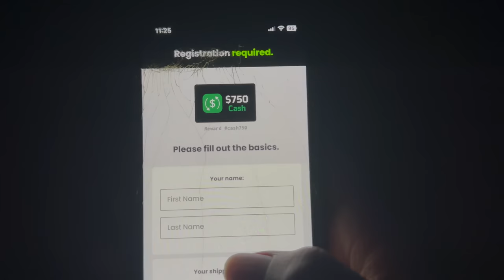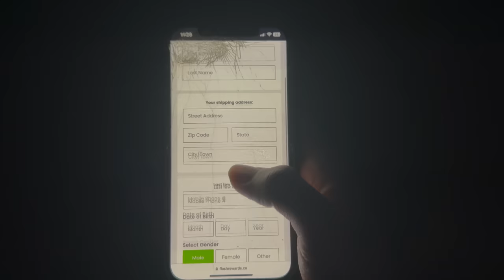I Put STACEY As My LOCK SCREEN To Get DION REACTION... **Gone Wrong**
sub to @rnsdusss @theylovedwills @jno.athan3

follow they grams @rnstwinn @theylovedwills @jno.athanw